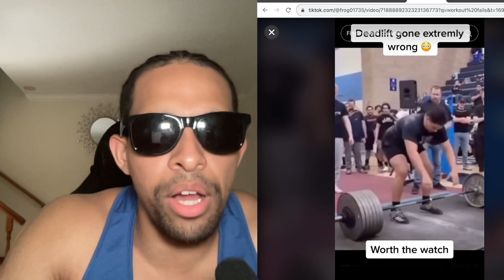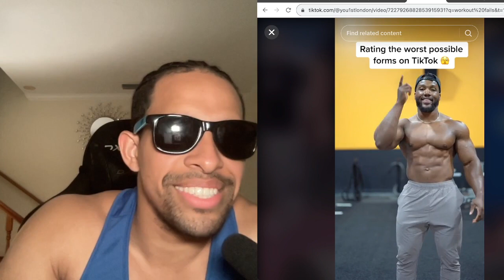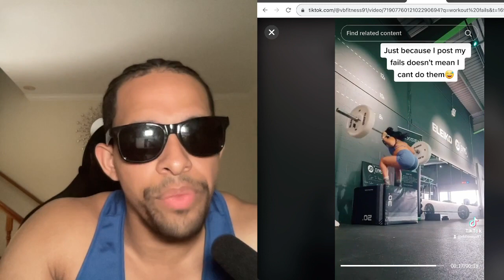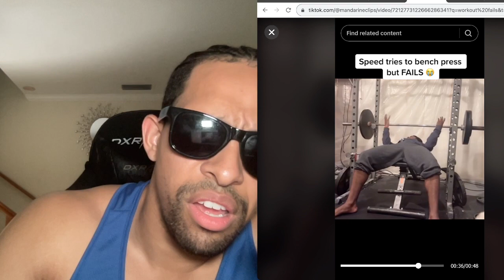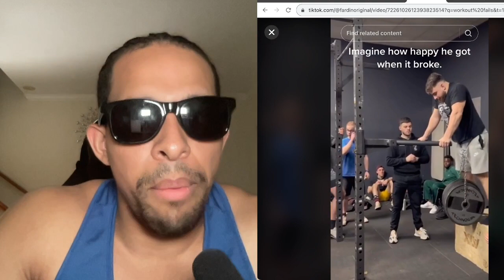TikTok WORST GYM FAILS! Workout Fitness Fail Reaction #2